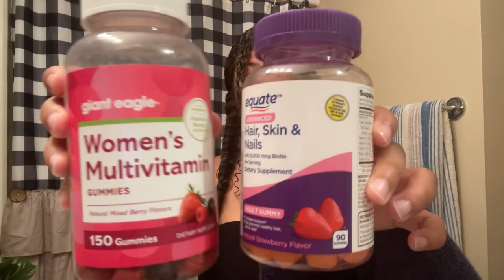Curly Hair Routine • Passport Update • Life Of An Introvert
This is a weekend vlog in which I just stayed inside and relaxed. FOMO hit for sure but dealing with the outside world can be overwhelming at times.

Spend some time with me as I do my hair and self care routine and much more. Fun in the house!!